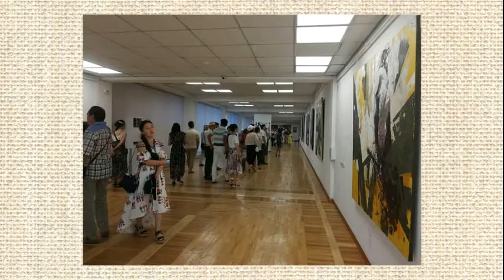Нұрғожаев Алмас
Құрметті достар! Сіздердің назарларыңызға «Қазақстан жас суретшілерінің шығармашылық ізденістері. Нұрғожаев Алмас шығармашылығы» атты видео-дәрісті ұсынамыз. Автор – Самал Мамытова Самал Мамытова (Samal Mamytova)
Ұсынылған дәріс бүгінгі қазақ бейнелеу өнеріндегі белсенді жас суретшілердің бірі Нұрғожаев Алмас шығармашылығына арналады. Суретшінің туындылары – оның ішкі әлемі мен жан-толғаныстарының көрінісі. Оның шығармаларын тамашалаған кезде бірінші болып көзге түсетіні – күрделі қозғалыс пен ракурсқа құрылған экспрессияға толы композициялар. Қылқалам шебері натураны жалпылау мен монументализациялауға жақын. Ол негізгі бейнені шынайы жазу үшін ғана емес, сонымен қатар оның жасырын ішкі мағынасын көрсетуді мақсат етіп қояды.